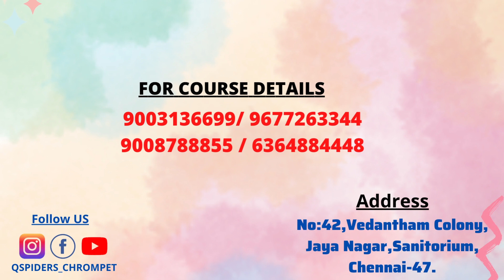Successfully placed as a Sofware Developer | Student Review & Experience at QSpiders Chrompet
Congratulations Mr. Karthick Raj  S for getting Placed as a Sofware Developer from QSpiders Chrompet